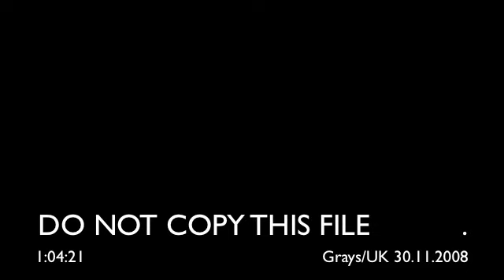Scary Movie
ghost in Grays UK